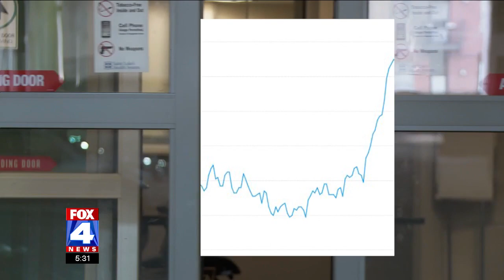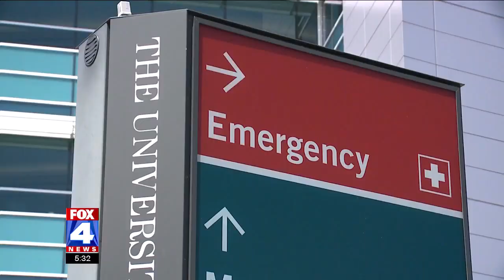FOX4: Kansas City area doctors warn of steadily increasing COVID-19 hospitalizations